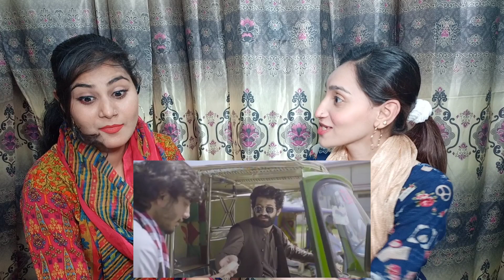Switching Roles With Rikhsha Driver Reaction 💥 Mastkuriyan Our Vines